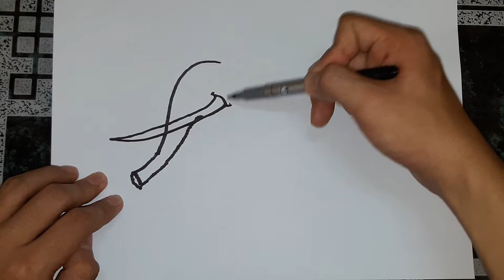ART LESSON 124: HOW TO DRAW CARTOON Elephant STEP BY STEP - FOR BEGINNERS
ART LESSON 124: HOW TO DRAW CARTOON Elephant STEP BY STEP - FOR BEGINNERS EASY AND COOL, ALL YOU NEED TO DRAWING IS BLACK PEN AND WHITE PAGEPER, NOW LET'S GET IT STARTED !!!